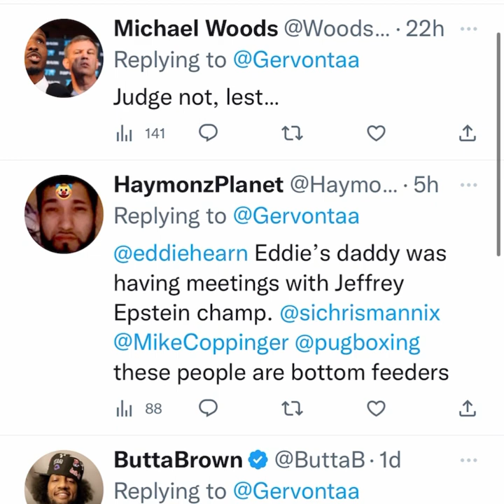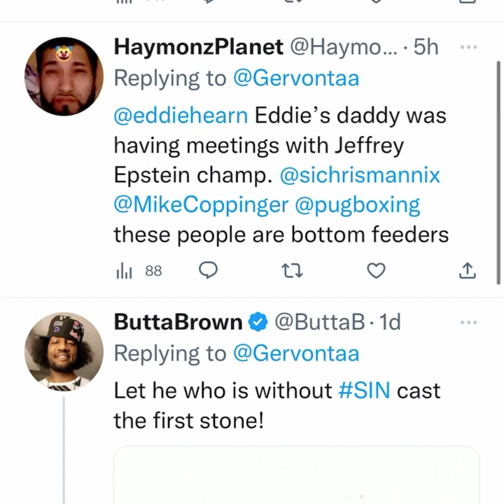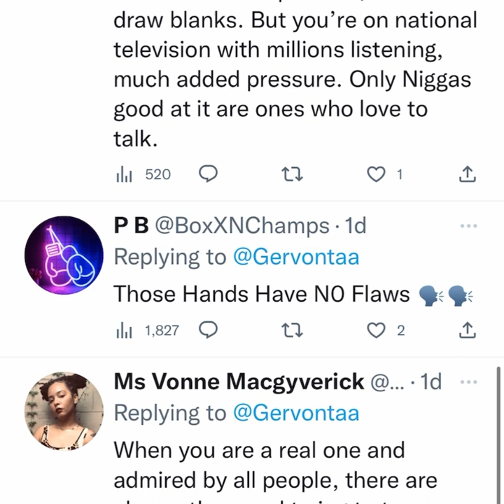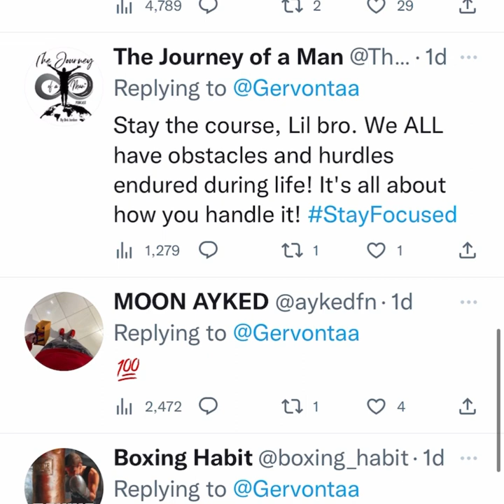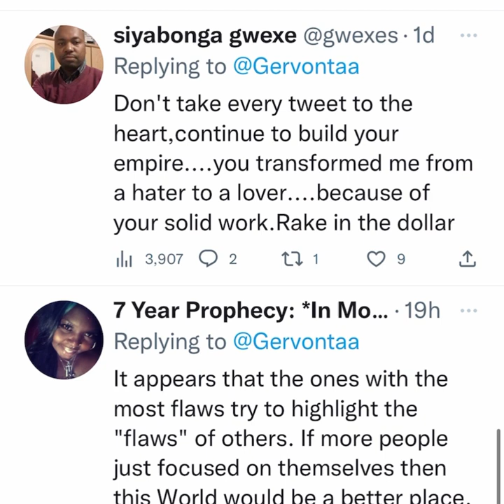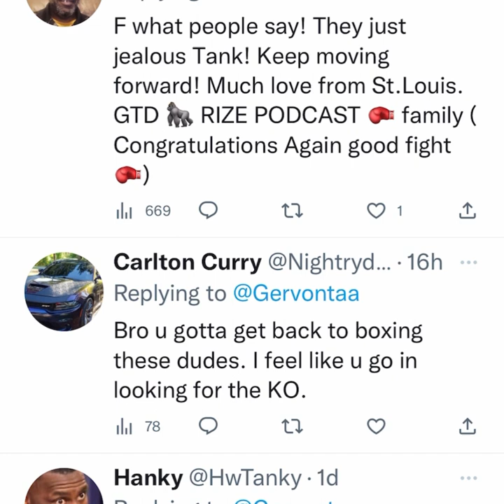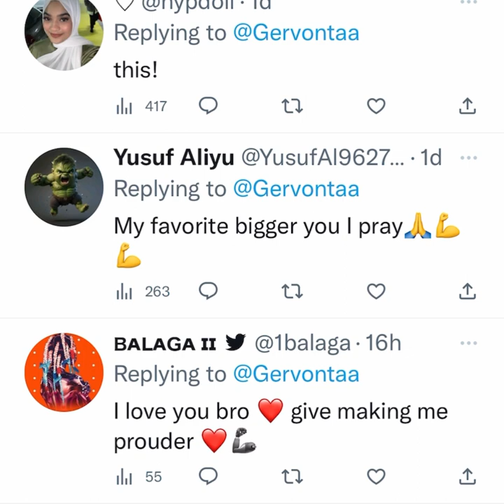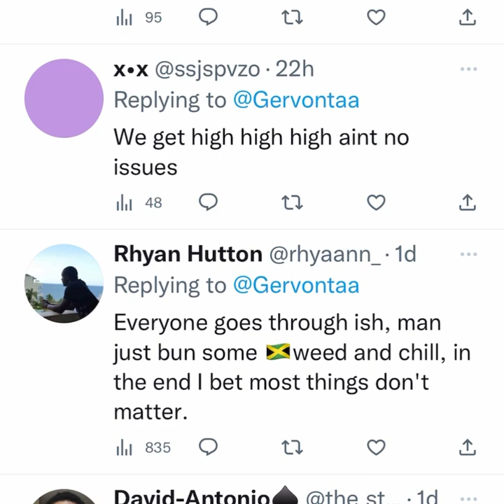Gervonta Davis on twitter | esnews boxing